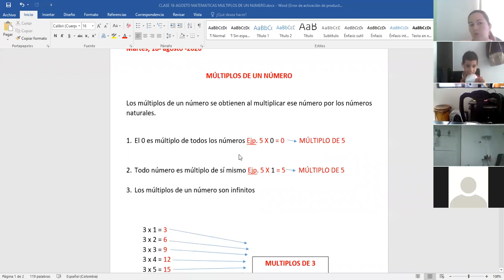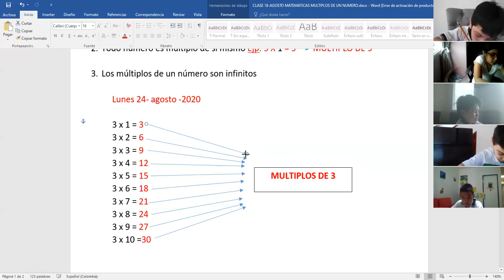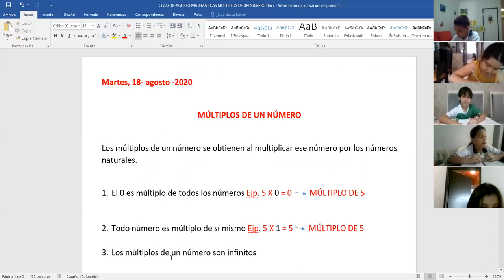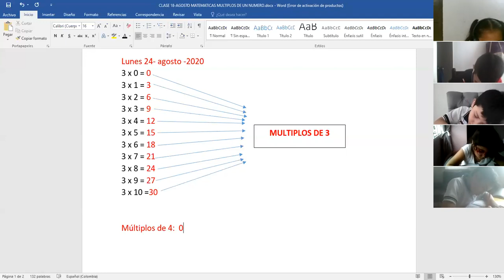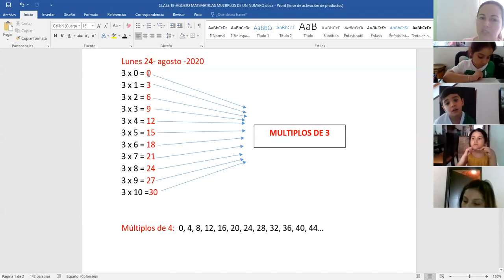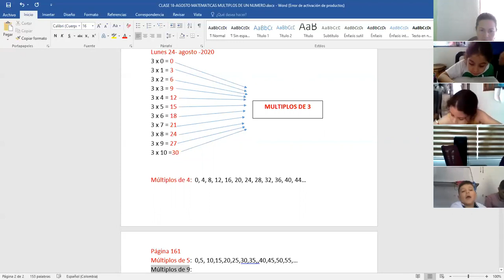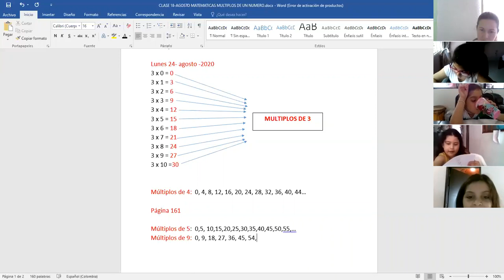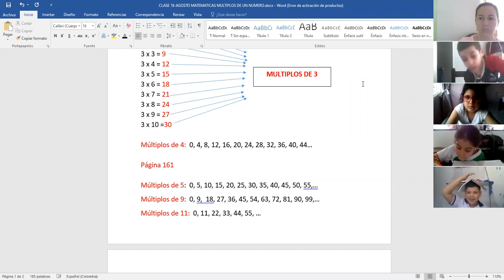CLASE 24 AGOSTO MATEMÁTICAS 2° MÚLTIPLOS DE UN NUMERO